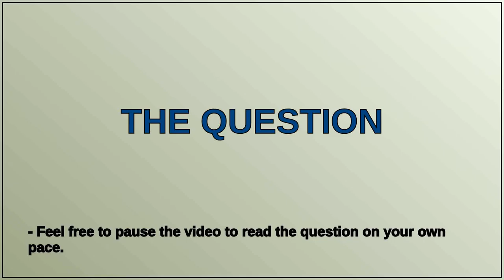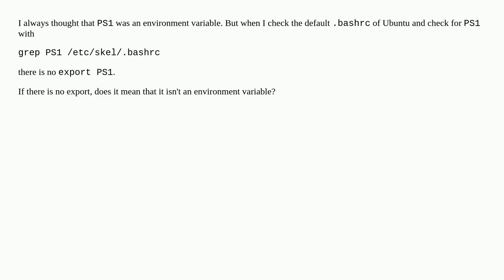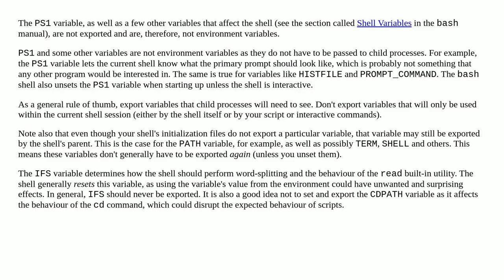Is PS1 really an environment variable?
A special thanks goes out to the community